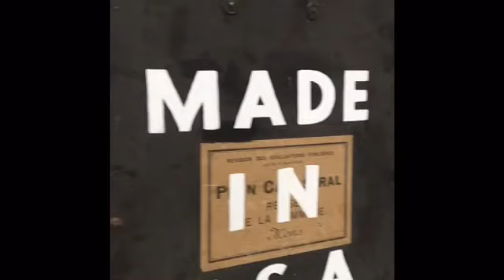Come Check out Greg Miller's New Work at JoAnne Artman Gallery NYC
JoAnne Artman Gallery presents: "Deconstructing Allusion." Featuring contemporary artist Greg Miller.

Showing: Fall 2017
Reception: Thursday, September 7th, 2017 from 6pm-8pm

The passage of time as well as the impermanence and transitory nature of collective memory are both felt in the work of Greg Miller, who constructs as well as deconstructs our perception of social history through the ephemera of the golden age of the print media. JoAnne Artman Gallery is pleased to present an exhibition of recent work in which Miller layers and reconstructs this imagery of mid-century American consciousness in clever, incongruous juxtapositions that are a life-like, contemporary approach to Pop.

Known for his cheekily playful and vividly rendered visual collages, Miller draws on his urban Californian roots, engaging with the ambiguity in the American landscape. In the works presented Miller explores the connection between advertising, urban environment, and our social history. Referencing classic typefaces and color palettes, the images echo both the look and feel of print advertisements. Miller achieves this impression by fastidiously and painstakingly re-creating the look of age, grit, and time through the use of paint, collage paper and resin on canvas, painting each visual element by hand.  Miller’s work resonates on both visual as well as linguistic levels through the dialogue afforded by their association. Working with the imagery of the visual detritus in all of its faded glory, Miller preserves for us the ephemeral beauty of the printed material.

GREG MILLER (b. 1951, Sacramento, California) spends him time between New York, NY and Los Angeles, CA. His work has been exhibited internationally and is featured in numerous private and museum collections.

Greg Miller’s work will inspire, provoke, engage and mesmerize. With visual perceptions always changing, peek behind the stories told and you're sure to find the right artistic expression!